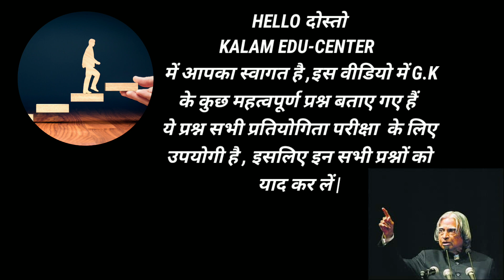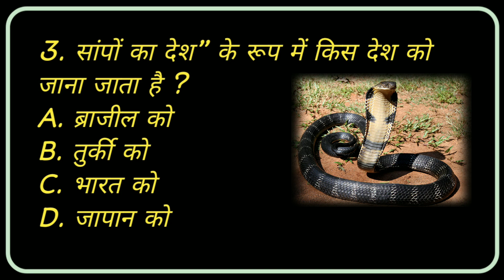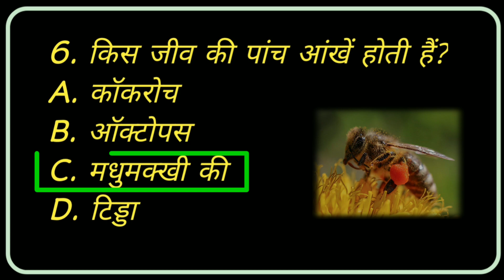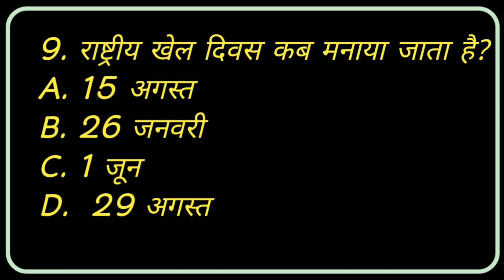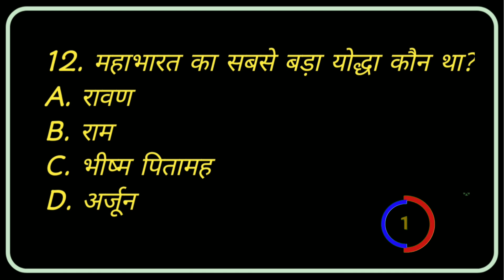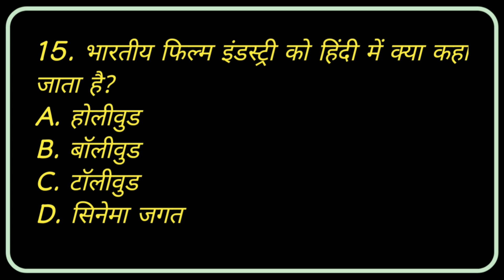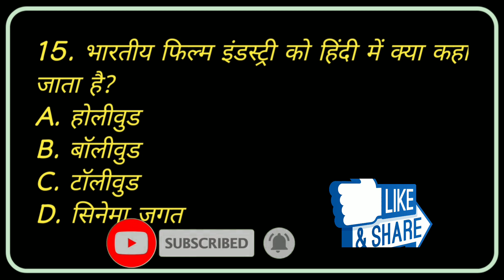gk || gk questions and answers || Gk in Hindi || Gk Quiz || important gk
Gk
gk questions
Gk Quiz
Gk Study Point
Important gk
Gk quiz test
Competitive quiz
quiz questions
general knowledge questions
gk quiz
India GK
hindi gk
samanya gyan
gk questions
India gk in hindi
2022 gk questions and answers
lucent gk
lucent geography
geography gk
lucent mcq
gk
gk questions and answers
gk question
general knowledge
gk top study
gk questions
question
general knowledge questions and answers
samanya gyan
knowledge
question answer
general knowledge questions
gk knowledge
जरनल नॉलेज
जीके
gk quiz
g.k
gk
gk question
gk afroz
gk questions
gktoday
gktricks
Gk Study Point
gk video
gk live
gk todtoday current affairs
question
सामान्य ज्ञान
general knowledge ke question
gk knowledge
gk dijiye
general class
GK
gk question
general knowledge
g k
question answer
answer
lucent gk
GK 2021
GK 2022
GK 2023
g,k
जरनल नॉलेज
gk knowledge
GK Police
GK IAS
GK IPS
GK STUDY POINT 2022
Gk study point
current affairs
g.k questions
gk today current affairs
जी के
सवाल
hindi question
gk question gk question
answer
general knowledge gk question
answer
general knowledge question answer
जीके
जीके का क्वेश्चन
samanya gyan
GK number 1
GK question

Copyright Disclaimer under section 107 for the copyright Act 1976, allowance is made for "fair use" for purposes such as criticism, comment, news reporting, teaching, scholarship, and research fair use is a use permitted by copyright statute that might otherwise be infringing.